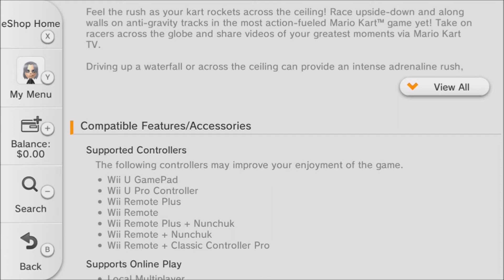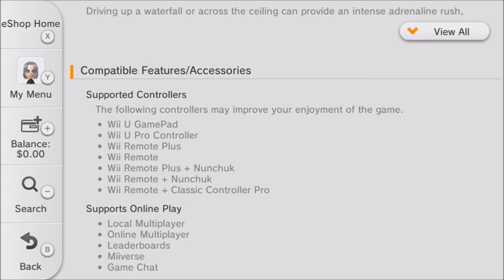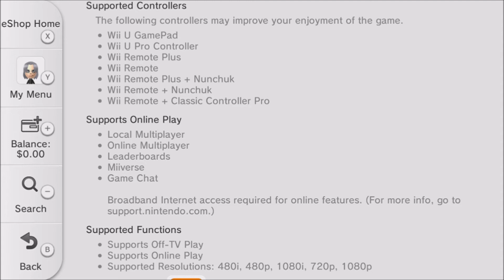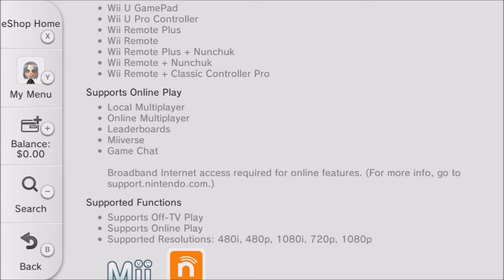OBA Discussion: MK8 is 1080p, 60fps, AND HAS GAME CHAT!!!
Well its one of those days where Nintendo did SOMETHING right. So here is half a cookie for doing what you should have done since day one lol.